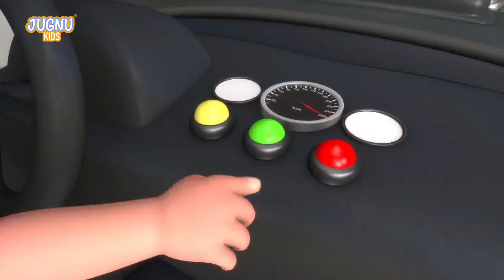dump truck, excavator, tractor, garbage trucks, truck, truck crane. videos for children | BIBO and T